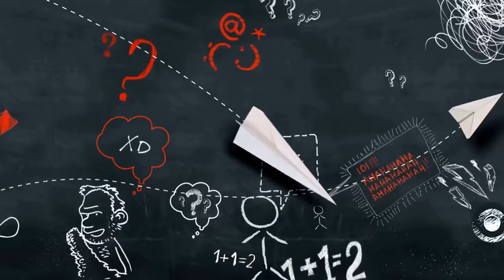Democratic Primaries Meets Finger Family (Political Speech) (COPPA) (YouTube)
This video is Political Speech. The legal voting age in The United States is 18 and my target audience is American voters. I am not using the (News & Politics) category because I do not consider myself an authoritative news source. This video is effectively a political cartoon.

Your move YouTube / F.T.C.